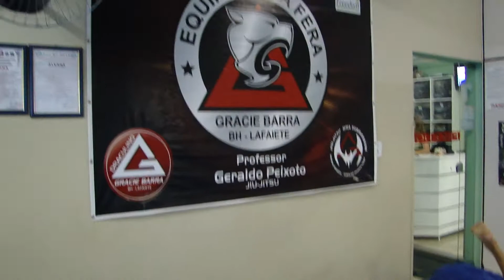Gera Fera - Rola 2 12-09-2011